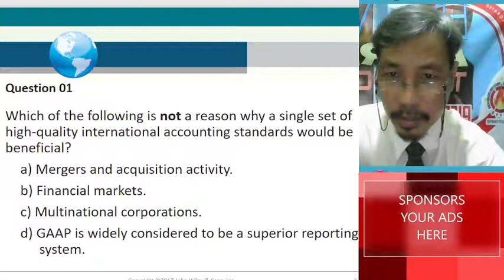TB11 IFRS Know-how & ANSWER [ IED2 Financial Accounting QUIZ ]